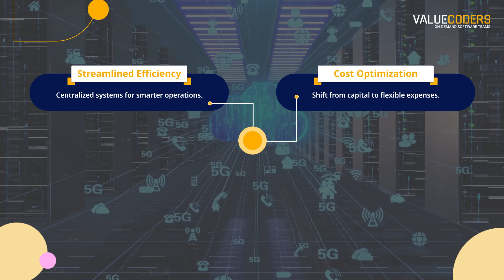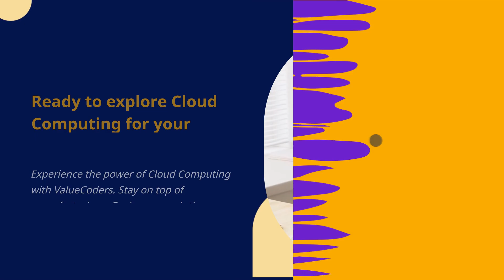🌐 Elevate Manufacturing with Cloud Solutions! 🚀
Discover the manufacturing revolution with Cloud Computing at ValueCoders!

00:00 Cloud Computing in Manufacturing
00:08 Cloud Computing Solutions
01:18 Conclusion

Uncover the game-changing benefits in this insightful video. Learn how agile operations, real-time insights, and collaborative power reshape the industry.

Dive into the future with innovation acceleration and streamlined efficiency powered by cloud technology. Explore cost optimization, predictive maintenance, and real-time supply chain solutions, propelling manufacturers to new heights.

Witness greater productivity, talent attraction, and cost-effectiveness with cloud-based tools. Join us on a journey where Security & Disaster Recovery redefine the manufacturing landscape.